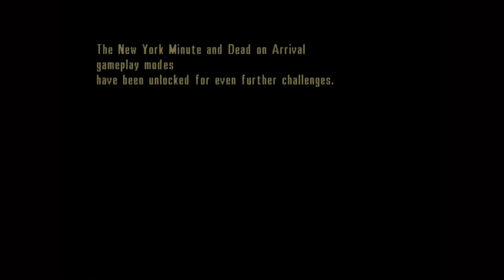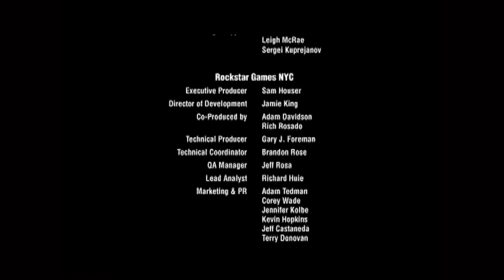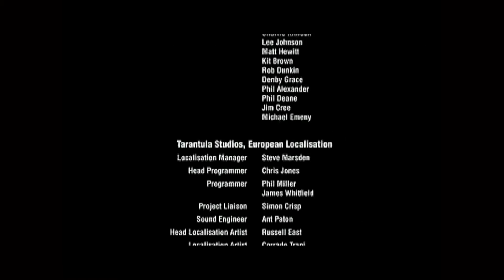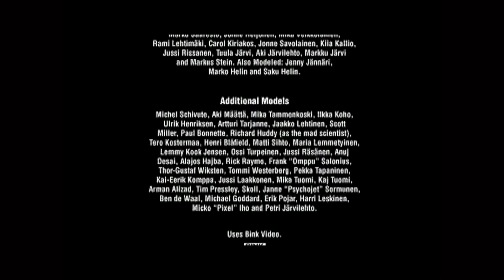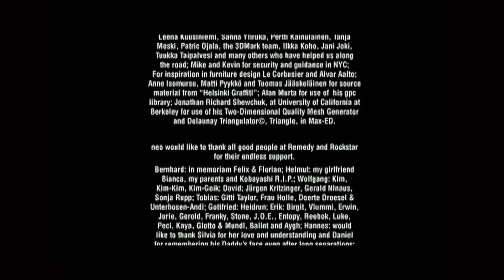max payne - xbox on xbox one [long play final]